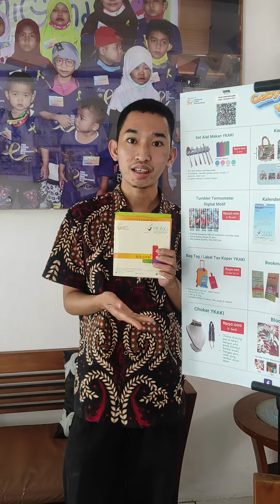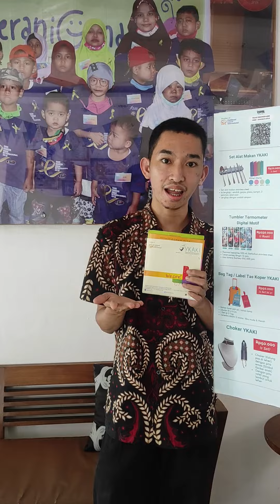"Apa itu YKAKI?" -dijawab oleh Perawat Anak YKAKI Riau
Beberapa waktu lalu, YKAKI pernah mengadakan lomba tiktok menceritakan tentang YKAKI. Salah satu kategori lomba tiktok tersebut adalah perawat. Berikut adalah salah satu video lombanya.